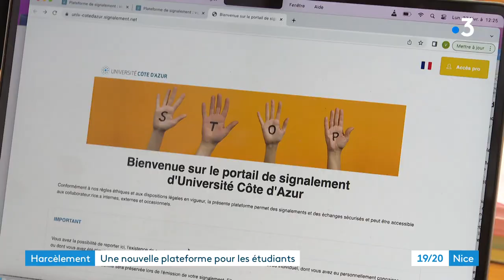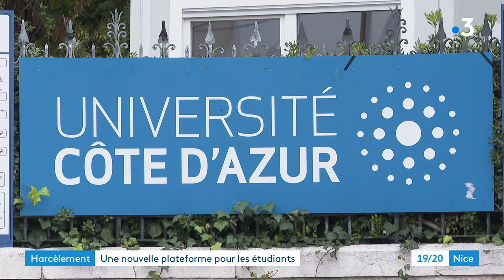Création d’une plateforme anti-discriminations par l’université Cote d‘Azur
Pour lutter contre le harcèlement ou les discriminations, l'Université Côte d'Azur a lancé le 30 janvier une plateforme en ligne : univ-cotedazur.signalement.net à destination des 35.000 étudiants des campus. En quelques clics, il est possible d'alerter l'administration. L'objectif est de libérer la parole.